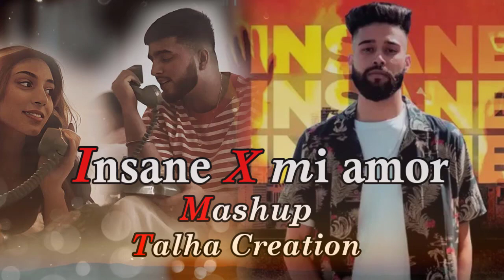Insane X Mi Amor Mashup Song AP Dhillon - SHARN | Sonam Bajwa | Trending Punjabi Mashup Song